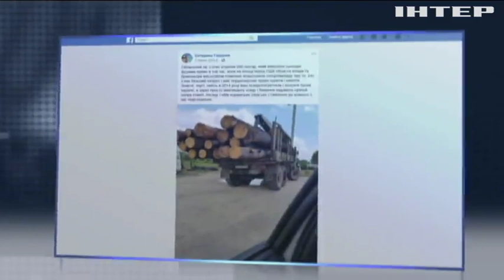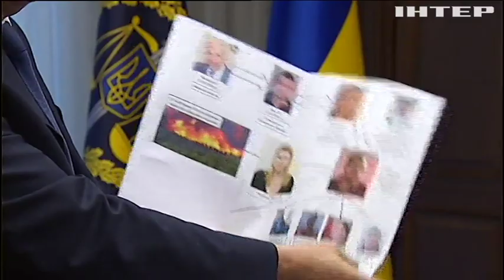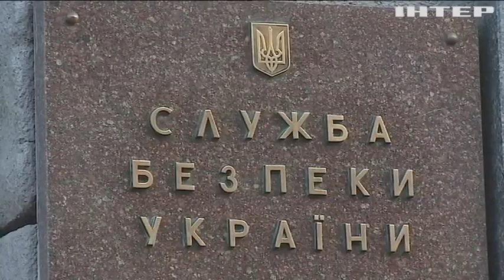Голова ТСК Борислав Береза в прямому ефірі прокоментував суд над Мангером